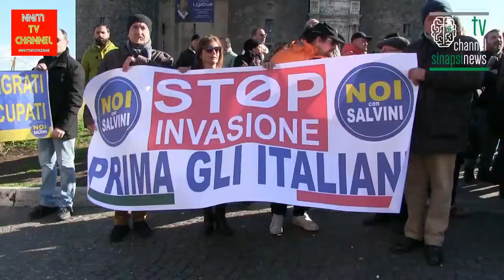Firmato il protocollo sulla "nuova accoglienza"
parte la sperimentazione nei principali siti archeologici: Pompei e Caserta.